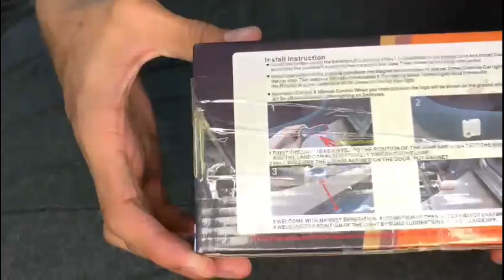how to install door projector courtesy lights !| unboxing tutorial car welcome light | bd roadster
Video links

U can also watch this dont

Thnks  😉